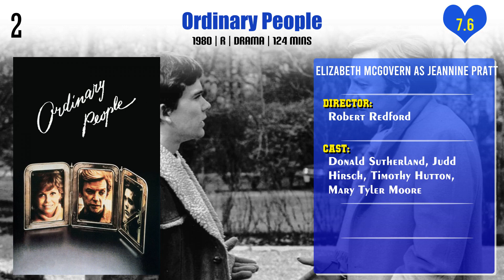Elizabeth McGovern Top 10 Movies | Best 10 Movie of Elizabeth McGovern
Top 10 Movies of Elizabeth McGovern

Find the list of movies by Elizabeth McGovern you can find more information, movie trailers, posters, reviews, youtube links in below link.

Pl. Comment down your favorite movie of Elizabeth McGovern